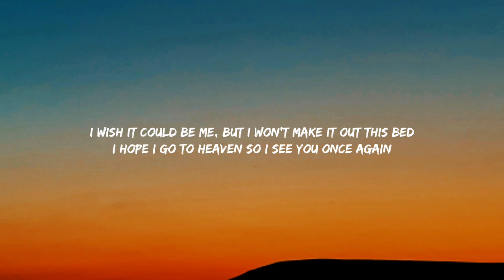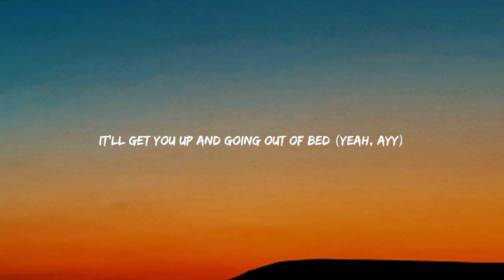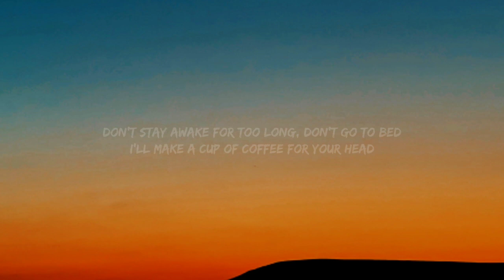Powfu - Death Bed (Lyrics)